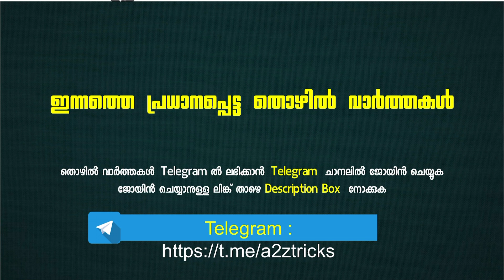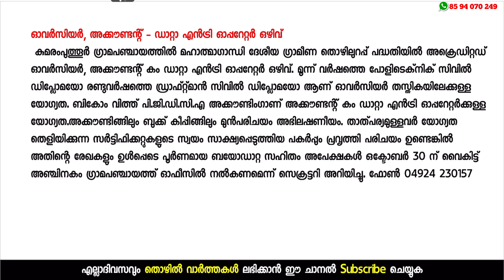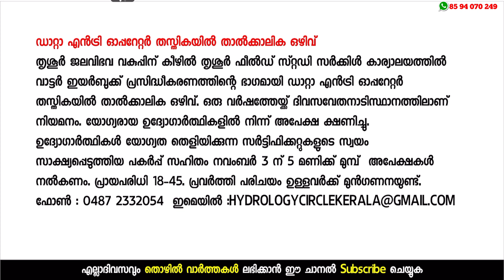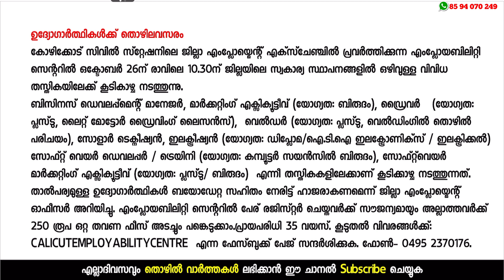എംപ്ലോയ്മെന്റ് എക്സ്ചേഞ്ച് വഴി ജോലി |Job News Malayalam Jobs - Job Vacancy Malayalam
Latest Central and State Govt Jobs 2021 | Latest Kerala Govt Jobs 2021 - Latest Govt Jobs